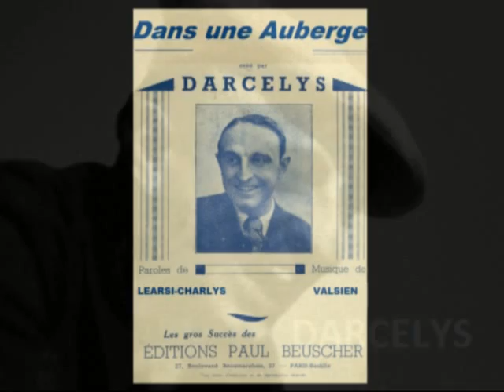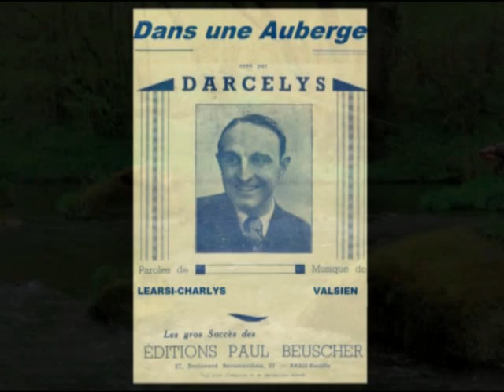Dans une auberge Darcelys 1935